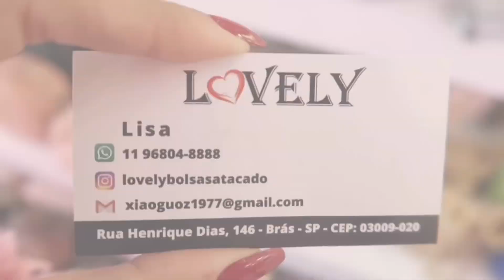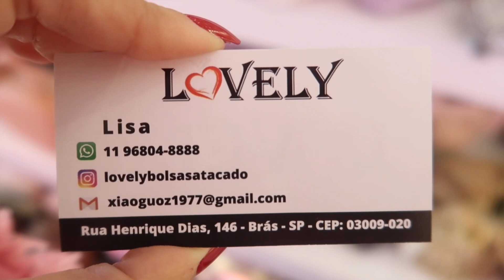BRÁS - MUITOS MODELOS DE BOLSAS: PEQUENAS, MÉDIAS E GRANDES!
Muitos modelos de bolsas estilosas em vários tamanhos: pequenas, médias e grandes na loja Lovely no Brás!

Envios para todo o Brasil no atacado!

Varejo somente na loja!

Endereço:
Rua Henrique Dias, 146 - Brás